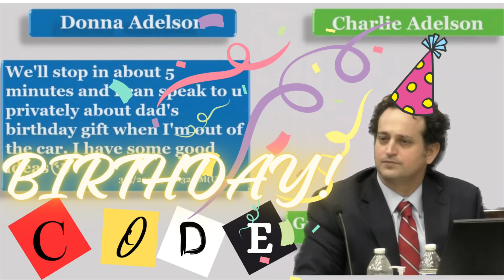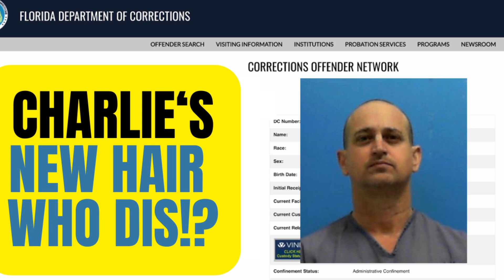ARE THERE CODE WORDS IN CHARLES ADELSON’S JAIL CALLS!? Or Just a Coincidence!?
Charles Adelson was convicted of first degree, solicitation & conspiracy of murder on November 6th ‘23. Charlie was arrested on April 21st ‘22 in connection with the murder of Dan Markel. His trial is pending and he has been denied bond.

Katherine Magbanua was convicted of 1st degree, conspiracy & solicitation on May 27th 2022 for the  murder of Dan Markel.

Dan Markel was murdered in his garage July 18th  ‘14. He was a law professor at Florida State University.

this crime

*We hope to not offend any family or friends of involved parties, only to uncover the truth!

By Susan Elle Harmon B.A. Media Studies
Writer/ Producer